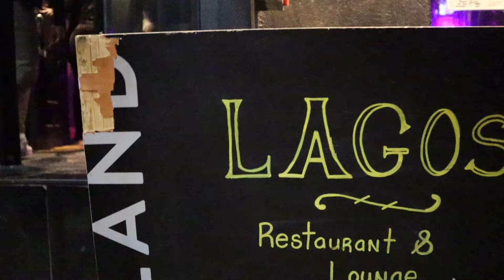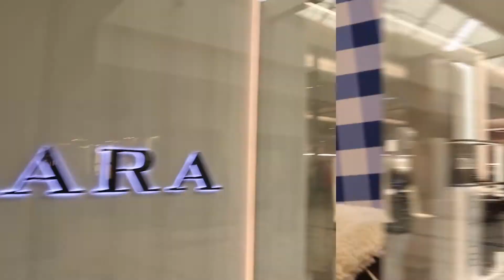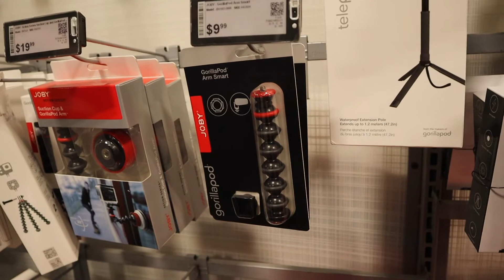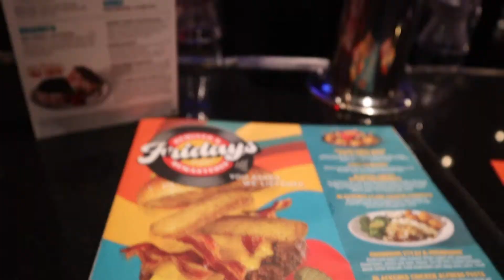WEEKEND VLOG: LAGOS RESTAURANT + LOUIS VUITTON IN THE SPOT + CHILLIN WEEKEND WITH FRIENDS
Hey guys!

Welcome back to another weekend vlog! I tried Lagos the Nigerian restaurant in NYC this weekend and it was bomb! The music was a vibe and I'm happy to hear that they are moving to a bigger location because that means more vibes!